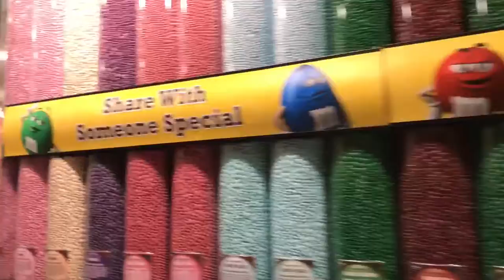NYC TRIP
from march 31st to april 2nd
song: psylla by glass animals